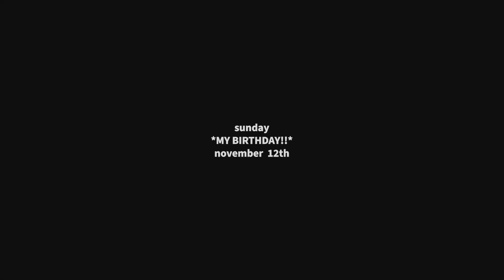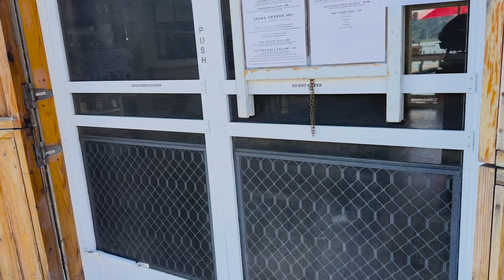Week 29: Cold Plunges, Kayak Camping, and My Birthday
This week is my birthday and I planned a phenomenal trip that I've always wanted to do, but what started out as birthday fun turned into one of the hardest choices for me and an experience that would change the course of my life going forward. Let's jump in :)

GEAR I USE: (using these direct links helps me out :))
   *AMAZON shop / misc car camping gear: